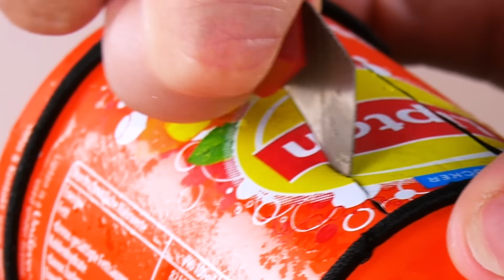Райский Сад! 14 Простых Идей для Декора на Даче, в Саду или на Балконе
Садовый декор - подборка милых и приятных глазу декоративных элементов - приходится по вкусу далеко не каждому дачнику. Многие садоводы-любители предпочитают использовать каждый сантиметр любимых соток с пользой. Но если вы тоже верите, что на даче нужно не только работать, но и отдыхать душой и телом, не поленитесь украсить дачный участок милыми глазу элементами декора. Тем более что для этого не нужно тратить много сил или денег. Мы собрали вместе целых 14 простых и милых идей для самодельного декора на даче.